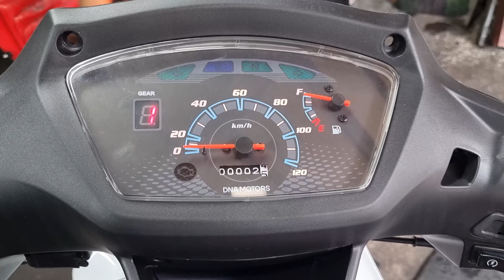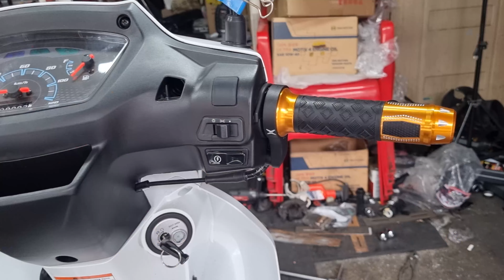Installing heated motorcycle grips for winter - Daelim Citi Best 115. CB115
[Motorcycle model: Daelim Citi Best 115 - CB115, 2023 model]
Installing motorcycle heated grips for winter
Heated grips keep your motorcycle handles warm in the cold winter.
We will show you the installation process of a heated grip, a must-have winter item.

Upload: 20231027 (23:00 Korea time)
"겨울 대비용 오토바이 열선그립 장착하기 - 대림 시티베스트 115, CB115"

I like riding motorcycles and touring motorcycles.
So, I am uploading videos related to motorcycle repair and motorcycle maintenance.
- my interests -
1. Do-it-yourself maintenance tips and tricks for motorcycles
2. Safety tips for motorcycle riders and maintenance tips to keep your bike in top condition.
3.motorcycle self repair, self maintenance, motorcycle modification, motorcycle upgrades, motorcycle troubleshooting,
4. Electric motorcycles, Classic motorcycles, motorcycle reviews, motorcycle accessories.
5. motorcycle touring, motorcycle tours,  motorcycle exhaust sound and Adventure riding, etc.

[오토바이모델 : 대림 시티베스트 115 - CB115, 2023년 모델]
추운 겨울에 오토바이 손잡이를 따뜻하게 해주는 열선그립
겨울 필수 아이템인 오토바이 열선 그립의 장착 과정을 보여드립니다.

이 채널은 아래와 같이 오토바이 타고 오토바이 여행을 즐기는 사람들을 위해서
오토바이 수리와 오토바이 정비에 관한 주제로 동영상을 만들어 올립니다.